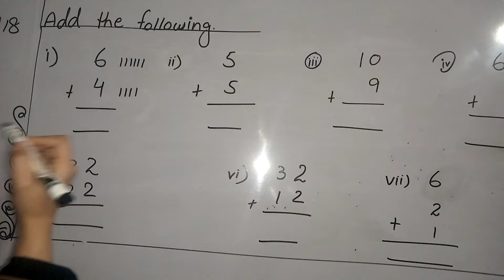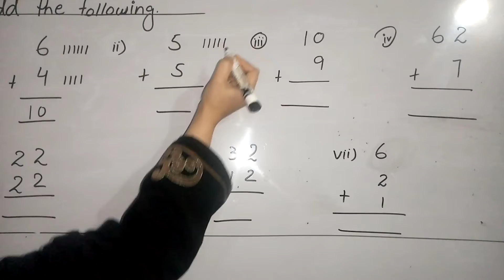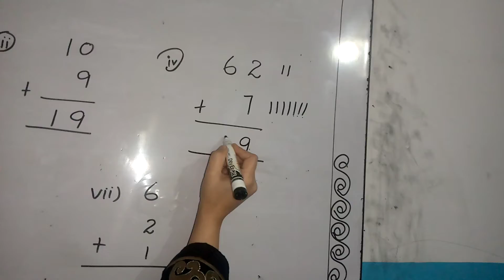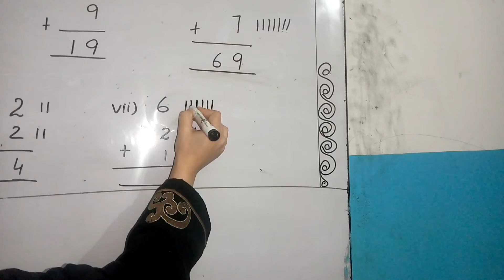Penguin International School, Class 1, Math, Unit 2: Addition.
Class 1, Math, Unit 2: Addition.